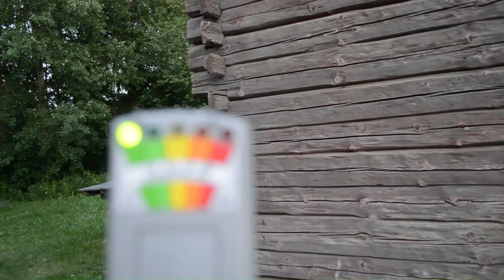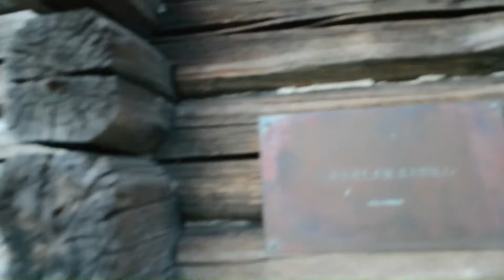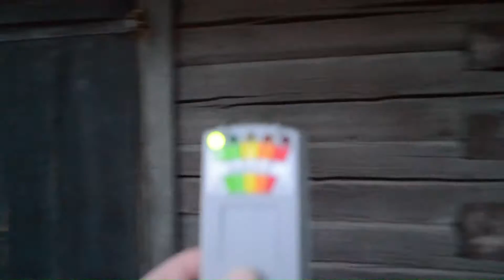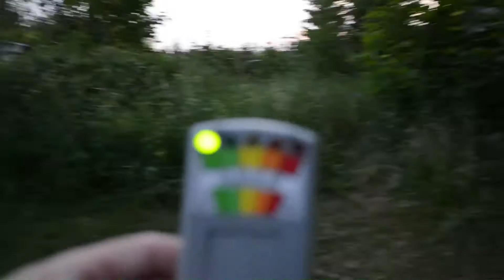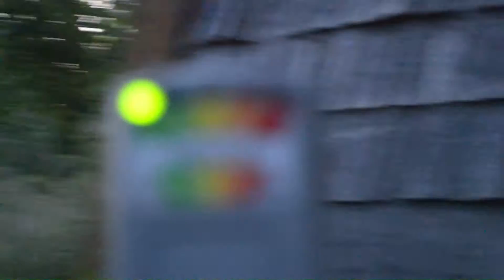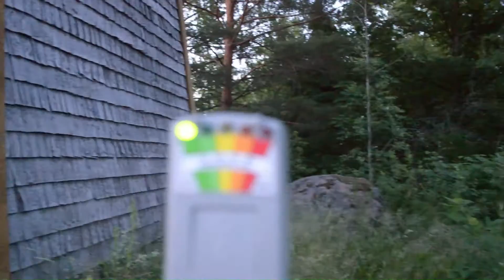Ghost seeker Sanna FINLAND Elimäki FINLAND , museum area ! Summer 2020 !